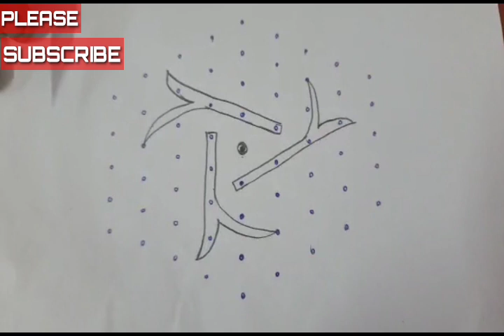Cute and small bird Rangoli — 9:5 dots — mugulu